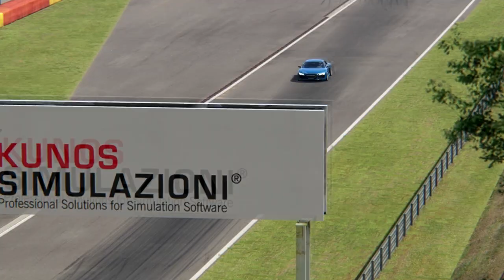Battle Honda NSX '15 vs Audi R8 V10 Plus Racing at Spa Francorchamps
The Honda NSX '15 mod credits are: Assetto Garage